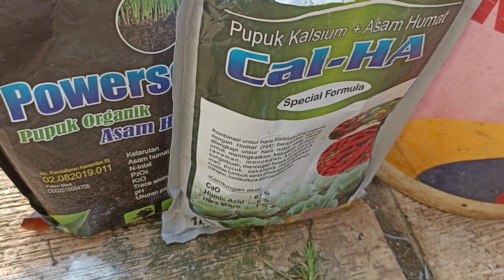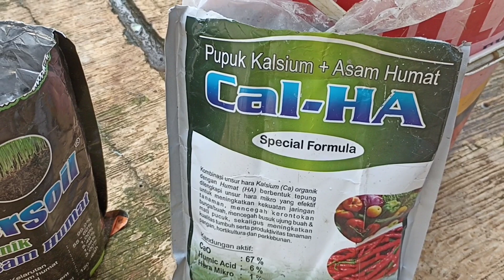PERAWATAN TOMAT DI POLYBAG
Panduan Cara Menanam TOMAT❗Di Media Polybag Dari Pindah Tanam

cabe organik 5